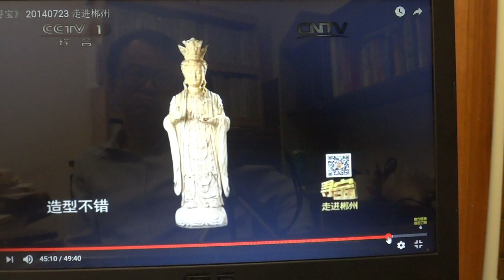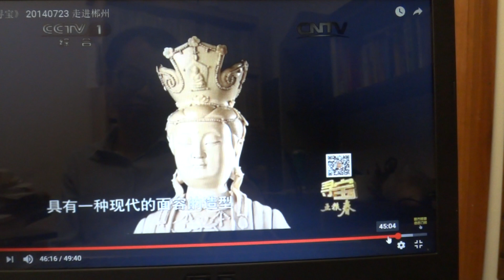德化白瓷 佛像 仿品